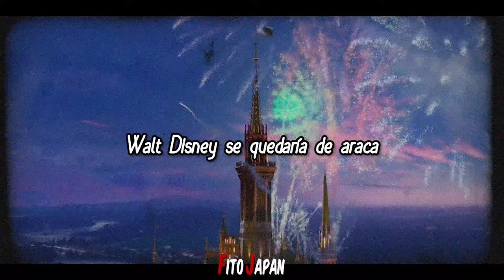El Cuarteto de Nos - Historietas | Letra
Artista | El Cuarteto de Nos
Canción | Historietas
Album | Barranca Abajo
Año | 1995

Lyrics en Español / English subtitle available

"Historietas" es el Track 4 del disco Barranca Abajo de El Cuarteto de Nos, lanzado en el año 1995. Compuesto y cantado por Roberto Musso. Esta canción se ha tocado por única vez (por ahora) en el año del lanzamiento, en el Estudio TV Ciudad, Montevideo, Uruguay.

Una compilación de varias historietas y cartoons históricos, nombrando a Patoruzú, Porky de Looney Tunes, Tiro loco McGraw, El Zorro, Isidoro Cañones, La Pequeña Lulu, Popeye, etc. Una canción muy tranquila que cuenta que habria pasado si sucedia todo eso en Uruguay. Agregué un gameplay del juego Comix Zone (no es mio el gameplay).

Agregué a LynLyn que aparece en un animatic que hizo ella con Canción de Amor, agradecimientos por prestarme su OC para el video.

NOTE: This song was written by Roberto Musso. I do neither own nor claim any rights for this song.